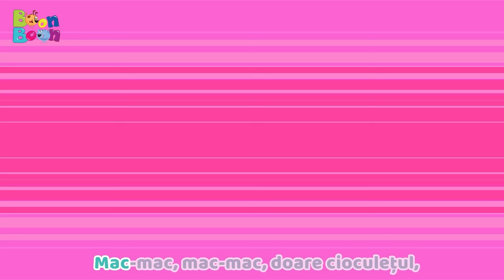Maimuțelul Amuzant te invită la Petrecere😍🎸🎷🎺 Cântece pentru copii BoonBoon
Maimuțelul Amuzant organizează o petrecere și tu ești invitatul principal, bineînteles, vor fi toți prietenii de la BoonBoon, așa că hai alături de noi🥰

Versuri:

Maimuțelul amuzant
(El mono chulo)

Ne-am adunat la Zoo
și-un joc jucăm anume:
ne-ntrecem să nu râdem
la niciun fel de glume,
dar vine maimuțelul
și cântă amuzant,
iar jocul nostru-ndată
e și mai palpitant…

Maimuțel cântă…

U-u-u-u-u, a-a-a-a-a… etc.

Când maimuțelul pleacă
Ne-ntoarcem iar la joc
și încercăm - la glume -
să nu râdem deloc,
dar, oricât ne abținem,
voiosul maimuțel
revine și ne cântă
din nou un cântecel…

Maimuțel cântă…

U-u-u-u-u, a-a-a-a-a… etc.

Chiar dacă să nu râdem
E cel mai important,
Ne-ncântă maimuțelul
Acesta amuzant,
Iar cântecul răsună
Până și în spital
și-l cucerește până
și pe veterinar!

U-u-u-u-u, a-a-a-a-a… etc.

👉BoonBoon poate să îl ajute pe copilul tău să învețe engleza ascultând în același timp cele mai cunoscute cântece de copii

👉 Suntem întotdeauna bucuroși să primim mesajele voastre! Ne puteți lăsa comentarii pe canalele de social media sau să adăugați tag-ul BoonBoon la filmulețele postate cu copiii voștri ascultând cântecele noastre distractive.